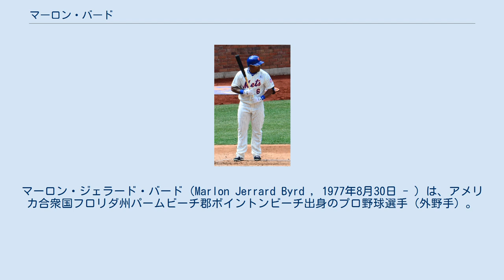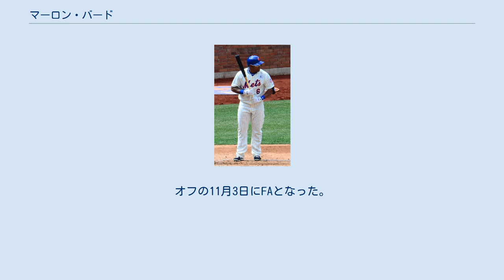マーロン・バード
マーロン・ジェラード・バード（Marlon Jerrard Byrd , 1977年8月30日 - ）は、アメリカ合衆国フロリダ州パームビーチ郡ボイントンビーチ出身のプロ野球選手（外野手）。
右投右打。
 1999年、MLBドラフト10巡目（全体306位）でフィラデルフィア・フィリーズから指名され、プロ入り。
傘下のA-級バタビア・マックドッグスで65試合に出場し、70三振を喫したものの打率.296・13本塁打を記録した。
 2000年はA級ピードモント・ボールウィービルスで133試合に出場。
打率.309・17本塁打・93打点・41盗塁という好成績を残した。
守備では103試合の外野守備で守備率.980を記録。
 2001年はAA級レディング・フィリーズで137試合に出場し、打率.316・28本塁打・89打点・32盗塁という高いレベルの成績を記録。
ランクは異なるが、2年連続で打率.300・15本塁打・80打点・30盗塁のラインをクリアし、攻撃・走塁の両面で実力を示した。
 2002年はマイナーリーグで15本塁打と15盗塁を記録し、9月8日にメジャーデビューを果たす。
同年は10試合に出場した。
 2003年はレギュラーとなり、135試合に出場して打率.303、86得点を記録。
ルーキー・オブ・ザ・イヤーの4番目に入った。
 2004年は106試合に出場したものの精彩を欠き、安定した成績を残せなかった。
 2005年5月にエンディ・チャベスとのトレードで、ワシントン・ナショナルズへ移籍した。
同年は移籍前にフィリーズでも5試合に出ており、2球団計79試合に出場したが、打率.266に終わった。
 2006年7月15日にDFAとなり、AAA級ニューオーリンズ・ゼファーズに降格。
10月31日にFAとなった。
同年は打率.223・5本塁打・18打点と不振だった。
 2006年12月8日にテキサス・レンジャーズと契約を結んだ。
 2007年は外野のユーティリティとして109試合に出場し、打率.307をマークして復活を遂げた。
 2008年は打率.300には届かなかった (.298) ものの、2年連続で2桁本塁打を放ち、守備面でも引き続きユーティリティとして外野の3ポジションを万遍なく守った。
 2009年には20本塁打・89打点を記録した。
犠飛はリーグ最多だった。
守備面では中堅手での起用がメインとなったが、104試合の中堅守備で守備防御点 - 10と振るわなかった。
 2009年12月31日にシカゴ・カブスと総額1500万ドルの3年契約を結んだ。
 2010年はオールスターゲームに選出されたほか、自己最多となる152試合に出場するなど飛躍を遂げた。
打率も.290台と安定していた。
 2011年は119試合に出場したが打率が.270台に終わり、本塁打も5年ぶりに1桁に終わった。
 2012年はレッドソックス移籍までに13試合に出場したが、打率.070という大不振を呈した。
 2012年4月21日にマイケル・ボウデン、後日発表選手のハンター・セルベンカとのトレード（金銭含む）で、ボストン・レッドソックスへ移籍。
6月9日に松坂大輔の復帰に伴いDFAとなり、6月12日に自由契約となった。
レッドソックスでは34試合に出場して打率.270、OPS.606に終わった。
6月25日には禁止薬物に陽性反応を示し50試合の出場停止処分を受けた。
 2013年2月1日にニューヨーク・メッツとマイナー契約で合意した。
後にメジャーに昇格する。
メジャー昇格後は長打を量産し、三振は大幅に増えたが21本塁打を放つなど活躍した。
 2013年8月27日にディルソン・ヘレーラ、ビック・ブラックとのトレードで、ジョン・バックと共にピッツバーグ・パイレーツへ移籍。
移籍後初戦のミルウォーキー・ブルワーズ戦で3点本塁打を放った。
パイレーツ移籍後は30試合で打率.318・9二塁打・3本塁打・17打点と打ちまくり、パイレーツの上位躍進に貢献した。
10月31日にFAとなった。
 2013年11月...